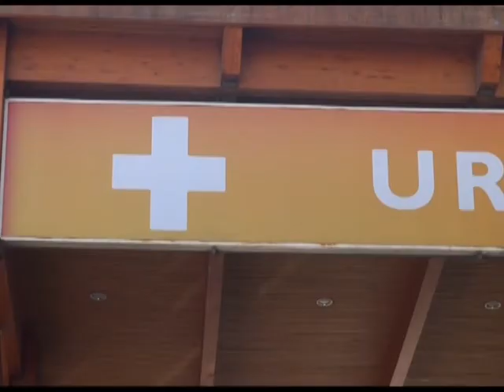NT SALUD AV